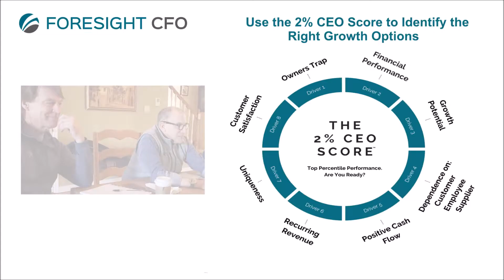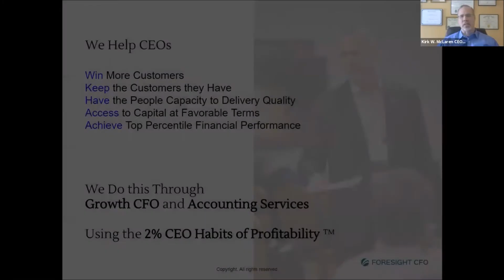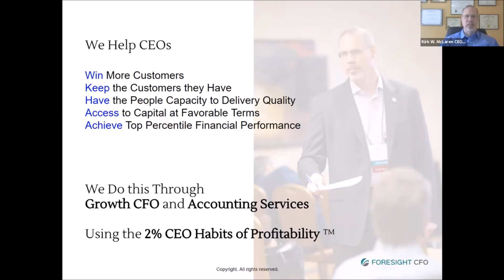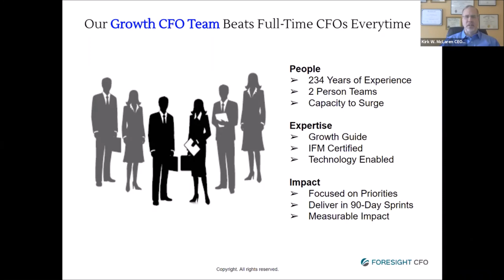Case Study - 5 Recurring Revenue: Turning a Commodity Into a Premium Product | Foresight CFO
In 2010, Griffin Thall was finishing his final year at San Diego State University and trying to figure out what to do with his life. He spent the last of his savings on a graduation trip to Costa Rica where he crossed paths with two bracelet artisans named Jorge and Joaquin, who were living in poverty.

Jorge and Joaquin made beautiful, colorful handmade bracelets that seemed to capture the essence of their journey. Thall took the last few hundred dollars in his bank account and asked the artisans to make 400 bracelets.

Upon returning to San Diego, Thall got to work selling their bracelets. They built a simple website and took orders online. Pura Vida created a novel subscription program which offered loyal customers a new selection of bracelets and other goodies each month.

Over the next nine years, Thall built Pura Vida into a $68 million company with supply continuing to come from Jorge and Joaquin, who now employ more than 1,000 people. In July 2019, Vera Bradley announced their acquisition of a 75% stake in Pura Vida Bracelets for $75 million in cash plus a $22.5 million earn-out, which equates to a little more than nine times that year’s adjusted EBITDA.

Which of the nine subscription models apply to your business?                                                               Would covering 100% of overhead with recurring revenue help you sleep at night?

Contact Kirk W. McLaren, CEO, MBA, CPA, IFM, and Georgetown University lecturer at to learn how the eight drivers help you grow with clarity or Book a 25 Minute Call